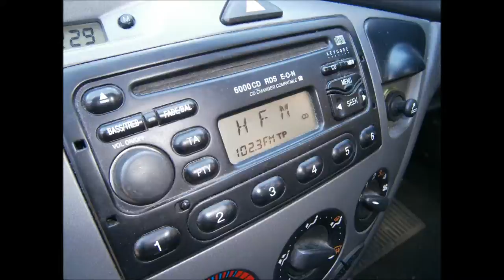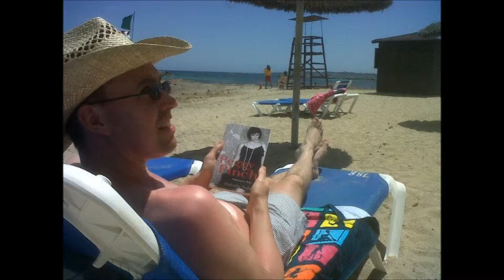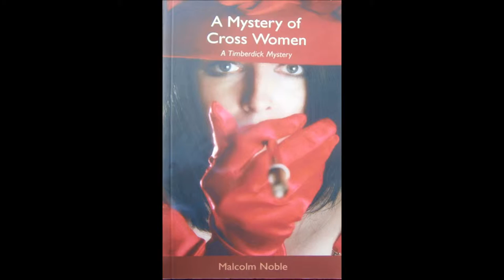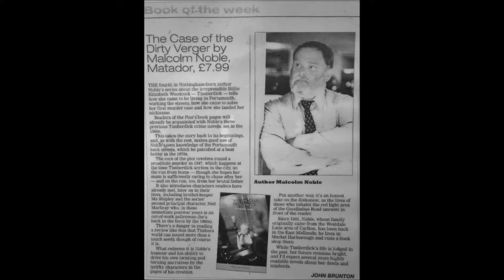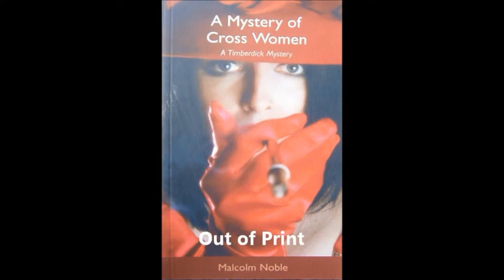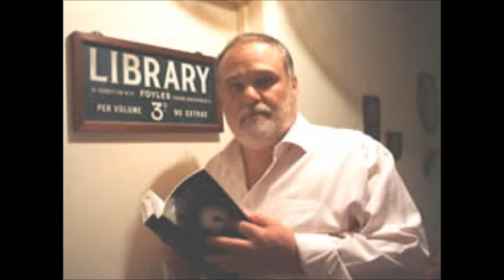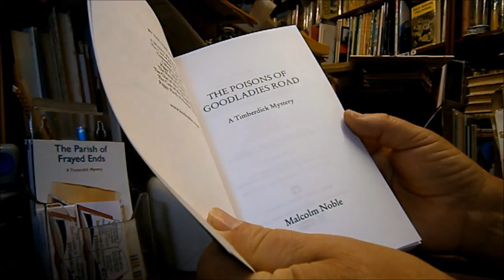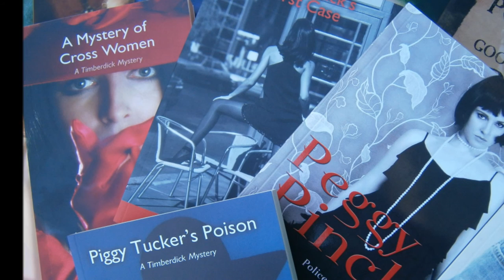Hfm's Moley Interviews Crime Writer Malcolm Noble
Crime Novelist Malcolm Noble is the local radio guest on Harborough fm's Lunchtime Bit with presenter 'Moley' April 2013. Here's the author's home movie and slide show.